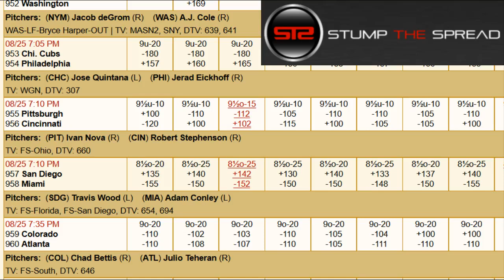August 25, 2017 - MLB Pick of The Day - Today MLB Picks Against The Spread ATS Tonight - 8/25/17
- August 25th 2017 (8/25/17) Friday - MLB Picks Today for Tonight - For free and premium picks, parlays, predictions, ats today tonight in the MLB major league baseball, NCAAB, NCAAF, NFL, NHL, and NBA please check out

MLB Picks of the day - We're covering the best mlb baseball picks, parlays, and predictions of the day for Friday August 25, 2017 - 8/25/2017 ats - against the spread predictions.

Pittsburgh Pirates vs. Cincinnati Reds